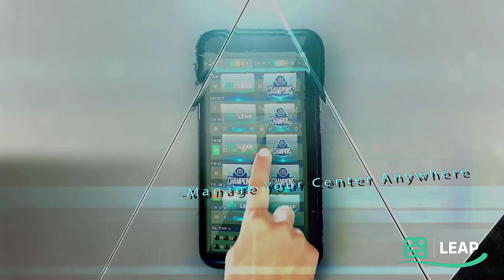ggLeap Esports Center Management Software - version 1.5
Promo for ggLeap esports center management software. Cloud based software for esports arenas, LAN centers, colleges, casinos and more. Coupled with our ggChampions player site providing player recognition, stat tracking, customer rewards and prize redemption.